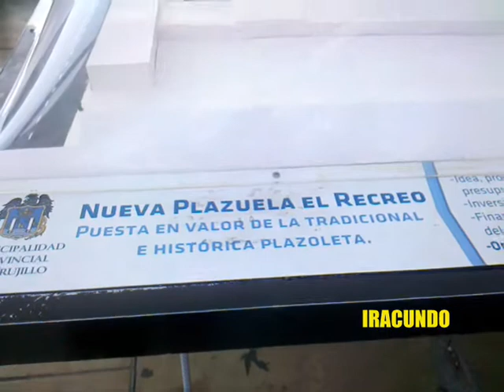Paseando por la Plaza de Armas de Trujilllo-La Libertad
Caminando por la Plaza de Armas de Trujillo en el departamento de La Libertad en  vísperas de año nuevo .